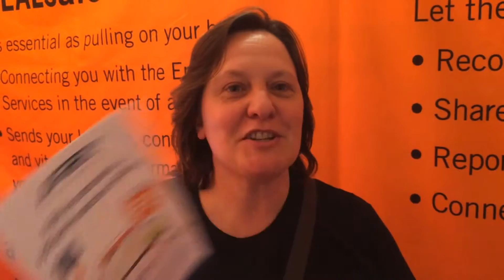Vote REALsafe® Technologies To Win